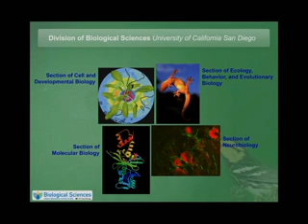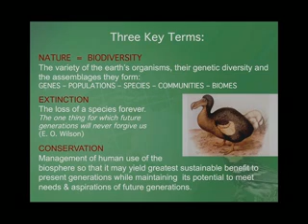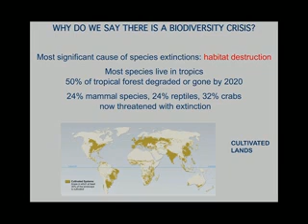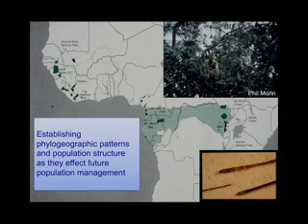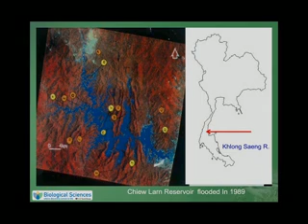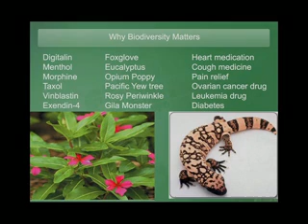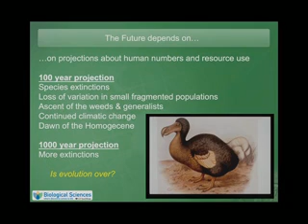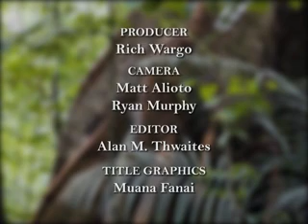Nature Matters: Conservation and the Futures of Life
Eminent conservation biologist David Woodruff illustrates the ways conservation biologists can affect the future of life on a planet experiencing global environmental degradation and climate change.  Series: Nature Matters [1/2009] [Science] [Show ID: 15363]